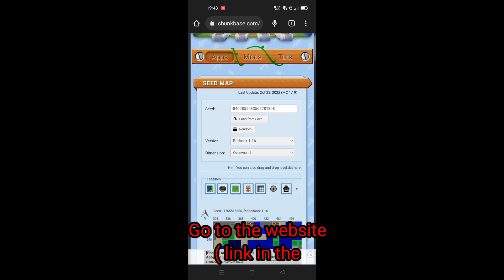How to make a Slime farm in Minecraft 1.19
your queries,
How to make a simple slime farm in mcpe
How to make a Slime farm in Minecraft Bedrock edition
How to make a Slime farm in Minecraft java